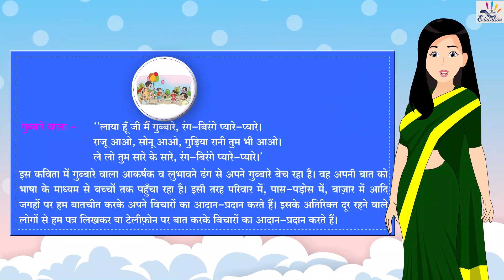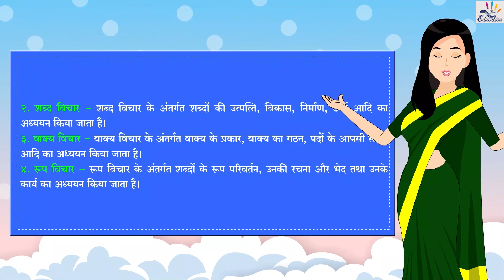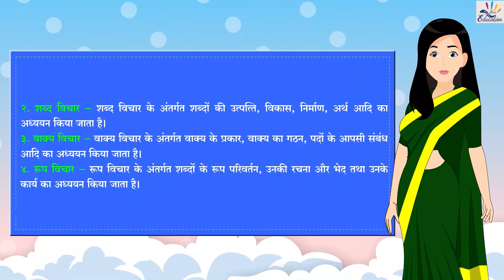ch 1 भाषा और व्याकरण